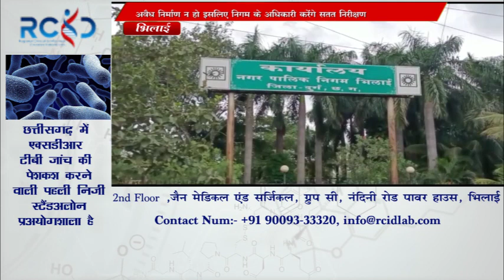अवैध निर्माण नोटिस santosh sharma